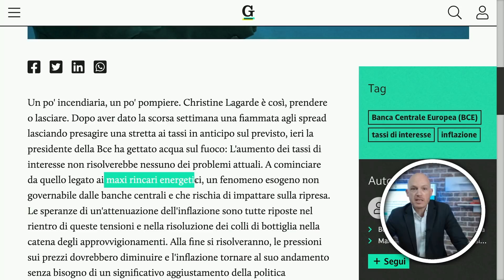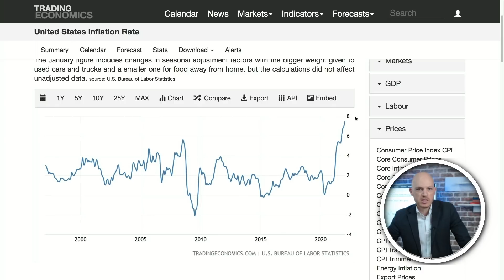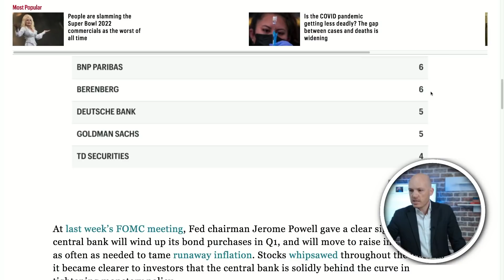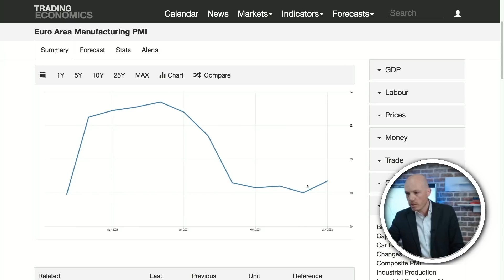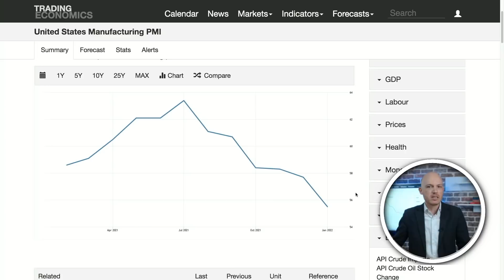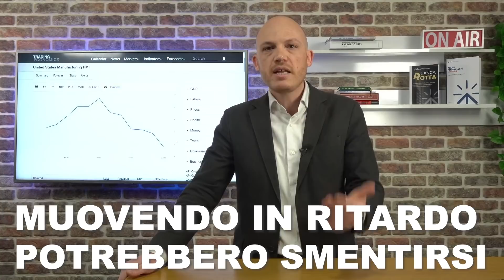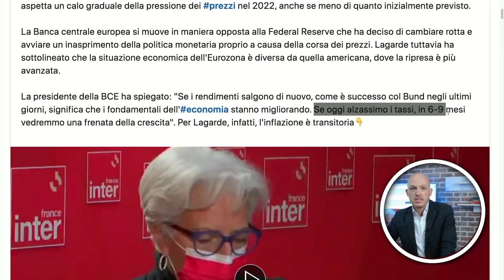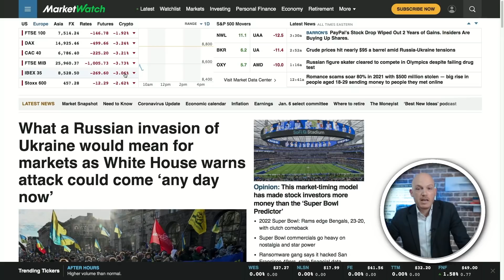La BCE aumenterà i tassi d'interesse?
📽In questo video: “La BCE aumenterà i tassi d'interesse?”
In questo video parliamo della BCE e della sua difficoltà nel gestire l'attuale contesto economico finanziario soprattutto riguardo i tassi di interesse

0:00 In questo video parliamo della BCE e della sua difficoltà nel gestire l'attuale contesto economico finanziario soprattutto riguardo i tassi di interesse
1:21 Dimostro l'aggiornamento dell'inflazione per quanto riguarda l'America e l'Europa, non ci sono precedenti. Vediamo inoltre alcune delle previsioni che sono state fatte.
3:06 C'è una problematica però con la banca centrale europea ti spiego il perché.
6:58 Quindi qual è la difficoltà che hanno i banchieri centrali in questo momento?
7:44 L’obiettivo delle banche centrali è comunque tenere quel 2% di inflazione, ma comunque devono farla correre
8:35 Ora ti spiego quali sono gli aspetti che non bisogna dimenticare in questo contesto di investimento.
9:52 A tutto questo si aggiunge al momento anche un aspetto geopolitico abbastanza preoccupante.
10:40 Alla luce di tutto ciò ti dico il mio pensiero su cosa potrebbe accadere in futuro riguardo questi argomenti.